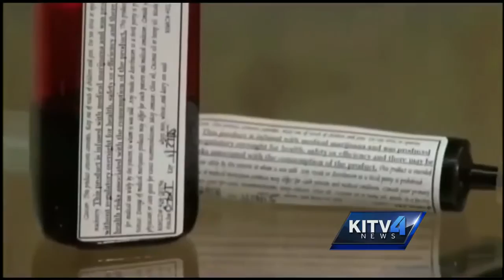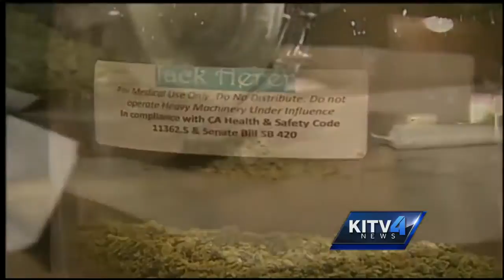Hawaii on edge of major leap in opening marijuana dispensaries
It's been 15 years since Hawaii became one of the first states in the country to legalize medical marijuana. It's a complicated business, and for those who know the pitfalls are flocking to the islands to share their knowledge.